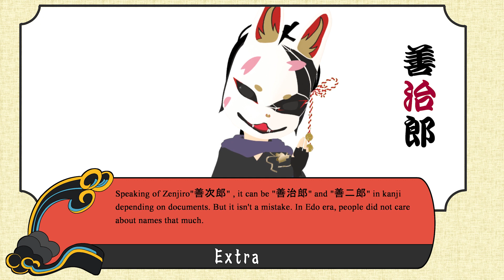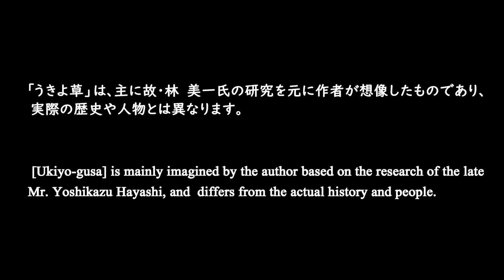Ukiyogusa -The Man Who Surpassed Hokusai in erotic ukiyo-e (shunga).episode1#manga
[My eyes can look ahead to the future!]
A poor samurai points and barks at Hokusai, but who is he…?

――The year is 1811, late Edo period.
The Katsushika School, founded by Hokusai, and the Utagawa School,
led by Toyokuni, divided the Ukiyo-e world in two.
The one who cut into those two torrents was Zenjiro Ikeda
――He was a man who would later be known as Ukiyoe Artist
Eisen Keisai and Shunga Artist Inransai.

Why does Zenjiro, a samurai living at the same time as Kunisada,
Kuniyoshi, Hiroshige, and Hokusai's daughter Oui, decide to
put down his Katana after meeting Hokusai?

There are also links to explanatory videos about Ukiyo-e and
life in Edo related to the contents.